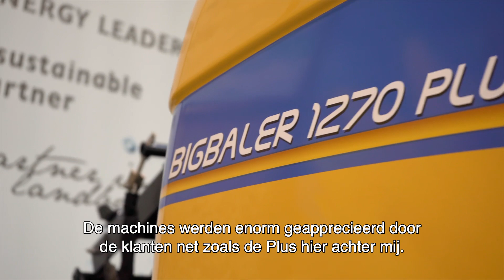CNH Industrial Belgium Zedelgem bedanking medewerkers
Bedankt aan alle medewerkers van CNH Industrial Belgium Zedelgem die dankzij meerprestaties de verloren productie door de eerste COVID-19 golf hebben ingehaald en aan alle medewerkers die zich dagdagelijks in de fabriek en van thuis uit voor het bedrijf inzetten.  Passie, ondernemerschap, excellentie en teamspirit - dat moet het Zedelgem-team zijn!